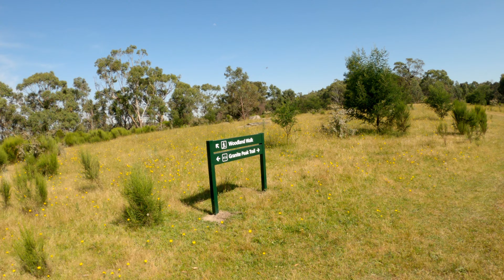Running in the Heat is Hard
Summer is truly upon us and who would've thought running in the heat is hard. Good training for the upcoming race as it's often a hot day on course. This definitely was a bit of a wake up call.